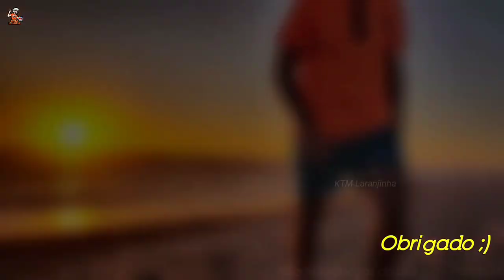✌️Presidente Marcelo Rebelo de Sousa faz um brinde "a Braga" - Comemoração Dia de Portugal em Braga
Marcelo Rebelo de Sousa está, desde ontem, dia 8 de junho de 2022, em Braga, para as comemorações oficiais do Dia de Portugal. Para além das muitas ‘selfies’, o nosso Presidente da República mantém a ‘imagem de marca’ de beber o seu fino. No seu jeito tradicional, entrou num café, pediu o seu copo de cerveja, cumprimentou quem estava no estabelecimento, ainda despejou um bocado da sua cerveja no copo de um dos clientes e depois fez um brinde “a Braga”.
Esta situação aconteceu na manhã desta quinta-feira, num café de um centro comercial, na Rua Professor Machado Vilela, após uma visita ao projeto “Braga a Sorrir”, que promove junto da população mais carenciada assistência ao nível da saúde oral.

Não percas os Vídeos da Playlist do Miguel Oliveira, tem vídeos altamente...de arrepiar e cómicos!

Muito OBRIGADO por assistires!
Podes partilhar qualquer vídeo meu! ✌️
💕Peace & Love!🧡

►3. Comprar ARTIGOS de Merchandise do KTM Laranjinha

►4. FAZER um "Donativo"

►6. VER os meus SERVIÇOS

►7. ENVIAR vídeos teus interessantes para eu EDITAR e PARTILHAR😁

►8. VER os vídeos até ao fim e dar LIKE👍

►9. MENCIONAR-ME aos teus amigos e PARTILHAR os vídeos❗️

Vlogs e Motovlogs! Parvoíces em direto
Moto: KTM Duke 125 ABS 2014
Camara: OnePlus 6T and Gitup Git3 Duo Pro